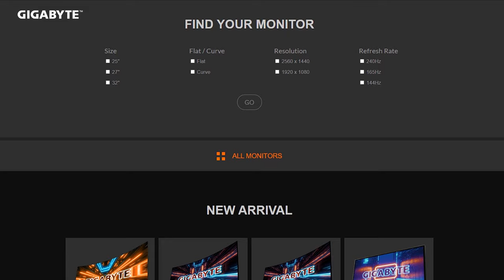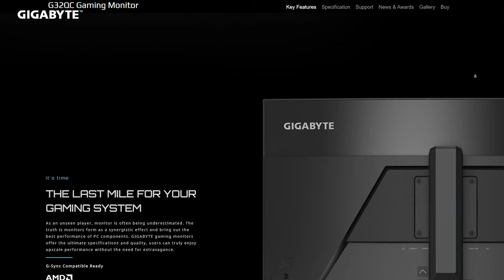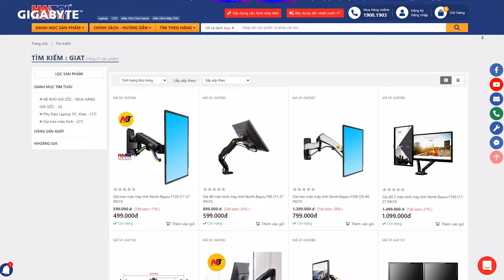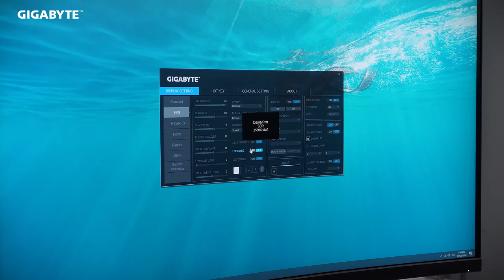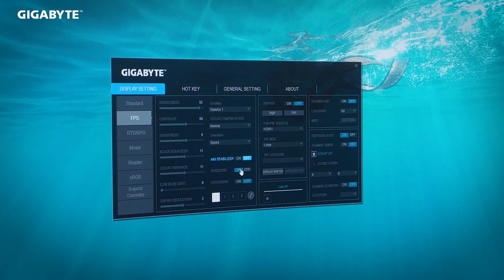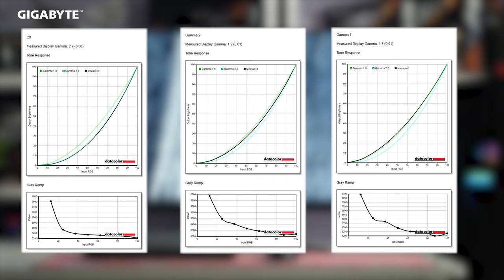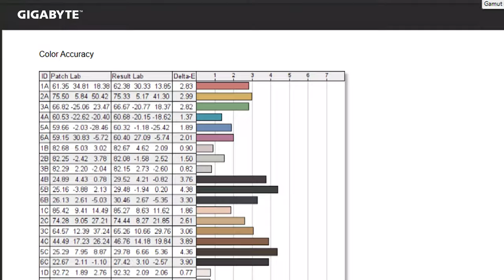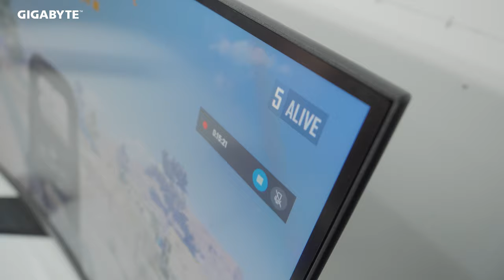Màn Hình Gaming 10 Triệu TO Nhất, CONG Nhất, NHANH Nhất!- Gigabyte G32QC 165Hz 2K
Các sản phẩm màn hình Gaming đang dần dần trở nên quen thuộc và tìm kiếm được sự đột phá có thể là khá khó. Gigabyte biết rõ điều đó và không mang lại những công nghệ MỚI trên chiếc G32QC của họ, mà thay vào đó là tập hợp những tính năng mà chưa một mẫu màn hình Gaming nào trong tầm giá 10 triệu có được: Độ phân giải 2K, Kích thước 32" độ cong 1500R, Tần số quét 165Hz và hỗ trợ FreeSync lẫn Gsync.